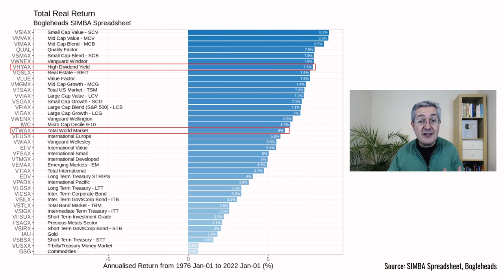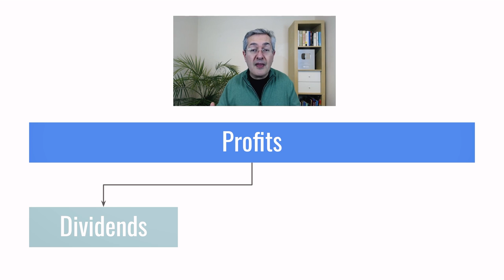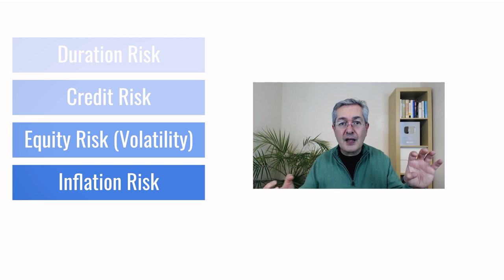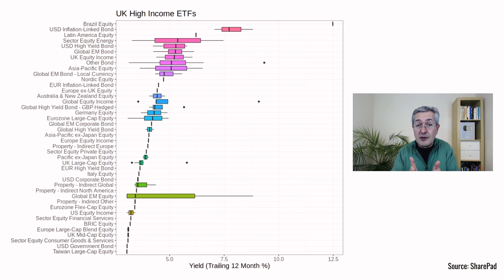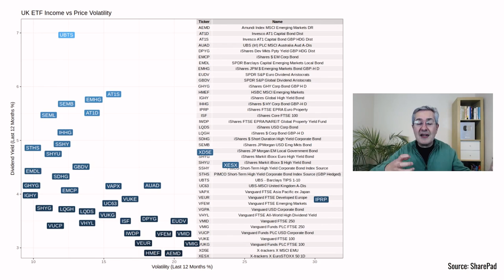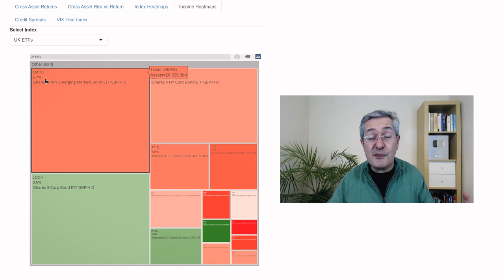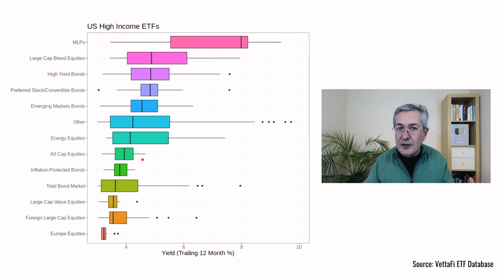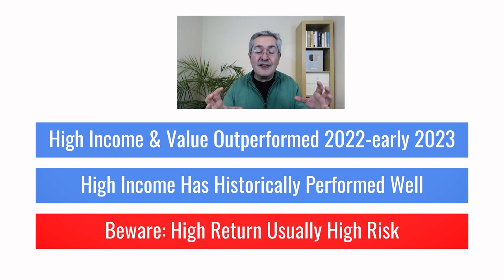High Dividend Income Investing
Buying high dividend stocks has provided a safe haven for stock investors since the selloff in 2022. So in this video, I examine this recent performance and the long-term performance of high income funds. Then I show you some examples of the highest dividend income funds right now both in the UK and the US and consider some of the risks that come with that yield.

If you want to learn more about investing and gain access to the high income heatmaps you saw me use in this video, then why not become a pensioncraft.com member? To find what we offer and how you can join our friendly community

Timestamps
00:00 Introduction
00:38 Is High Income A Good Long-Term Strategy?
02:37 Income
04:13 Risks
06:52 UK ETFs
10:55 UK Funds (OEICs)
12:12 US ETFs
14:13 Conclusion

What Else PensionCraft Offers:
❓ Join PensionCraft on YouTube and you’ll be supporting me to make more content and I will answer your questions and respond to your comments on YouTube as a priority